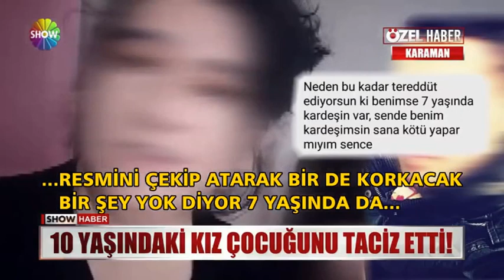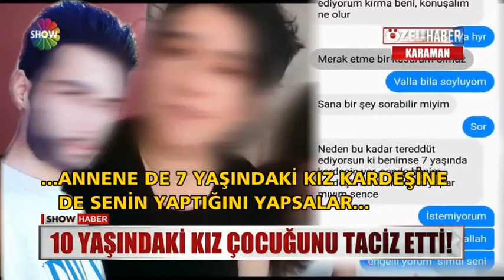10 YAŞINDAKİ KIZ ÇOCUĞUNA İĞRENÇ RESİMLER ATAN SAPIK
Karaman'da 10 yaşındaki kız çocuğuna iğrenç resimler atan, sapıklık yapan 30 yaşındaki şerefsiz.
BUNU BULUP AKTEKKE MEYDANINDA HADIM EDİP AĞZINA VERMEK LAZIM.